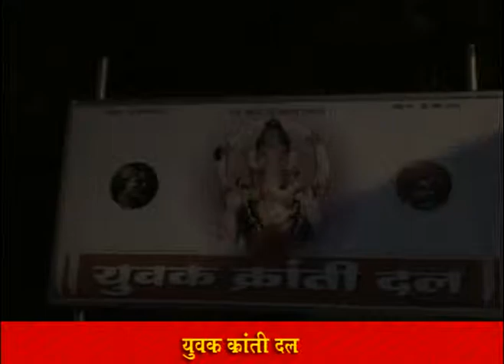yuvak kranti dal